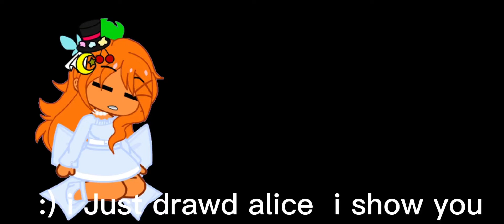i feel proud idk why